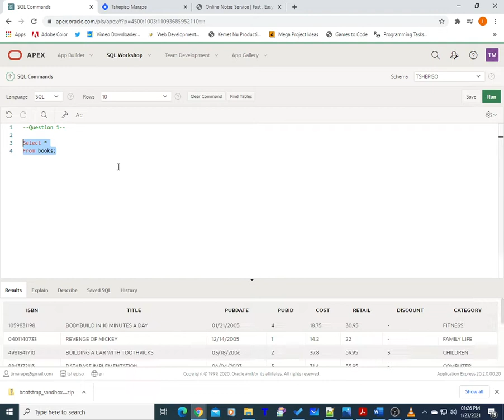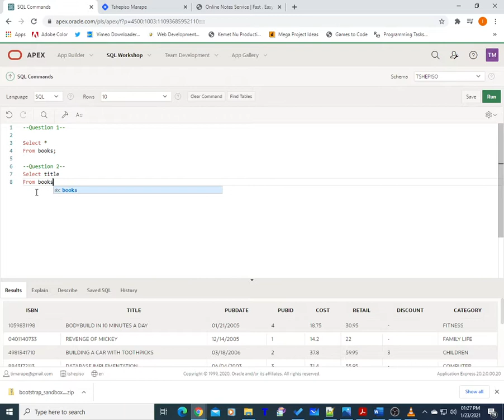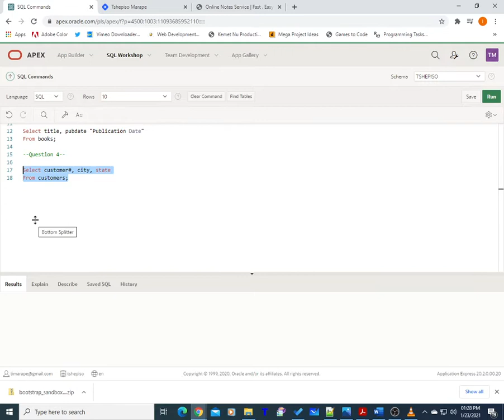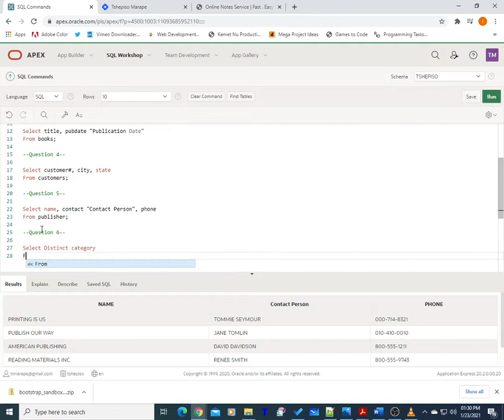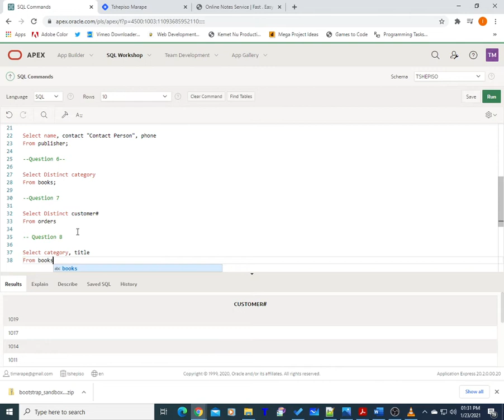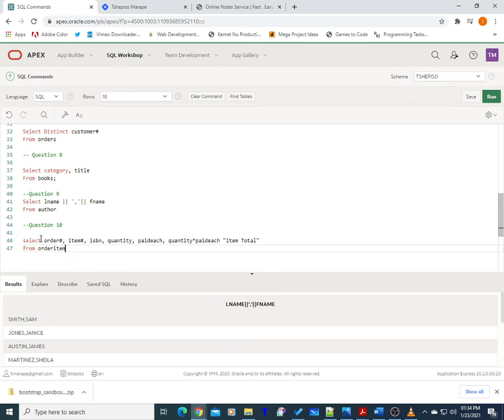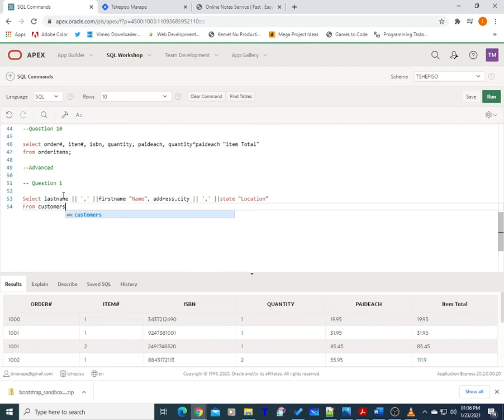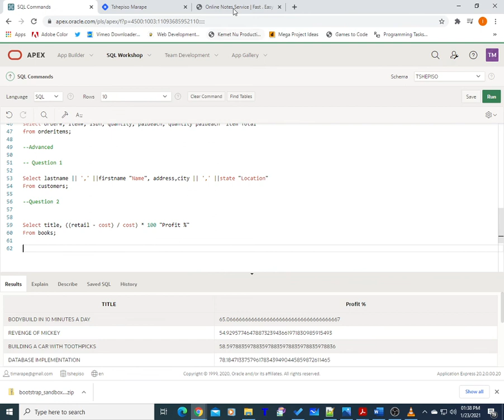INF3707 Chapter 2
Database Design and Implementation(INF3707)

- Answers to Chapter 2
- N.B the question are on your prescribed book(Oracle 12c  SQL by Joan Casteel)